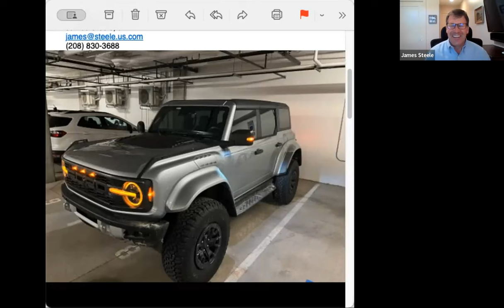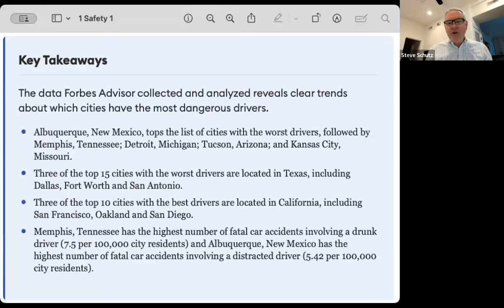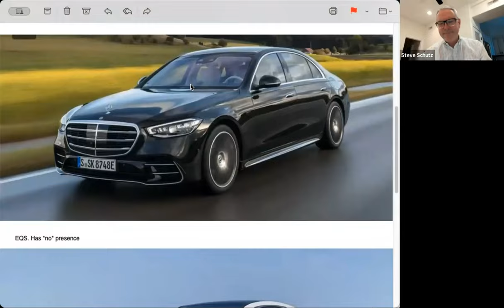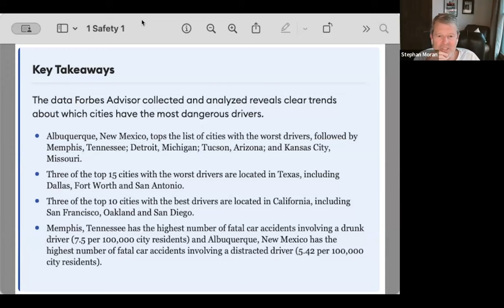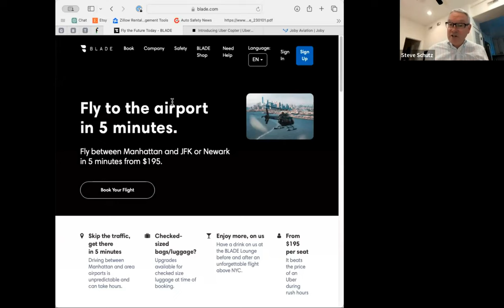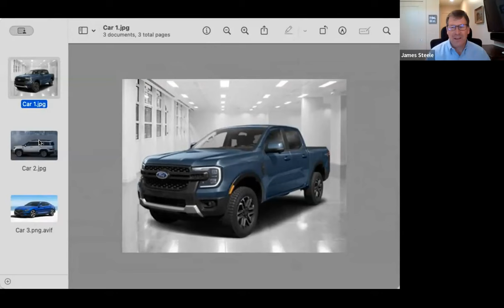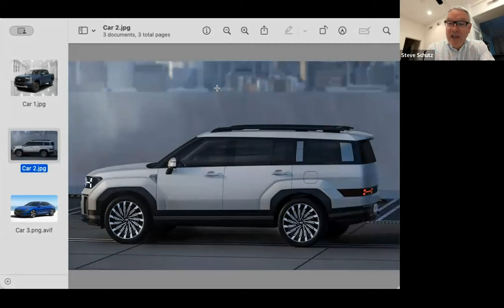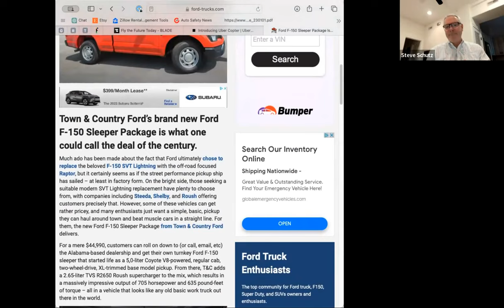Ep 107 Bronco Raptor, Mercedes cheaper and less BEV, trauma surgeon safety, we pick $47k new cars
Bronco update -- previous guest James Steele waited for 2yrs for his 2023 2dr Ford Bronco Sasquatch, and he just traded it in. For what? A 2024 4dr Bronco Raptor. We discuss.

Mercedes has been fading in the US luxury sales race, finishing 3rd in 2023 behind BMW and Lexus. In fact, Audi is catching up, which is big news. Mercedes' plan for 2024? Start selling less expensive vehicles and throttle back on the BEVs that their customers seem not to want.

Trauma surgeon safety -- our trauma surgeon Dr Stephan Moran gets into regional differences in car crash and fatality rates. Albuquerque is the least safe city. Which is best?

Toyota, Stellantis, and Mercedes Benz are investing in Vertical Take Off and Landing (VTOL) companies like Joby. Is that a smart move? CoC says yes.

The average price of a new car or light truck in the US in 2023 was $47,000. Stephan and Steve-0 (and Jeff Bank) pick three vehicles they would buy for that much or less.